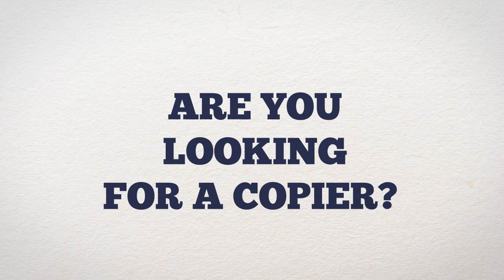Arizona Copiers | Buy A Copier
Arizona Copiers ), the premier source for all of the copier needs that your business has! At Arizona Copiers, we strive to provide our clients with the superior products and services necessary to assist a company in successfully running their office. Whether you are interested in copier rentals, copier sales, or copier leases, Arizona Copiers has a cost effective and high quality solution!